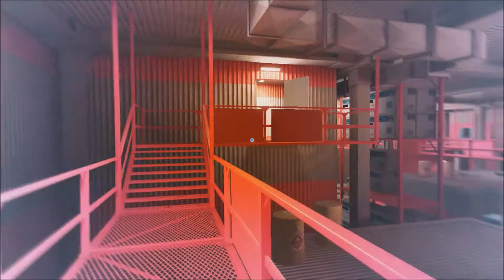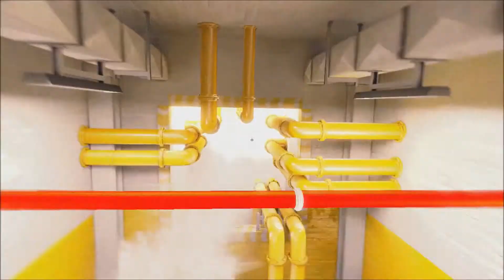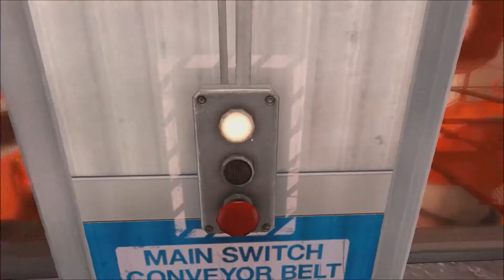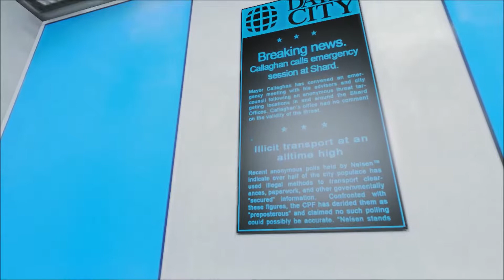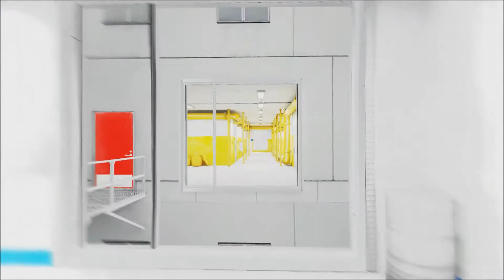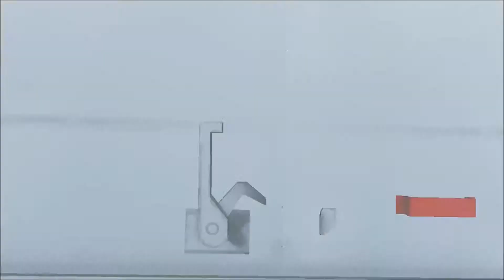Let's Play Mirror's Edge-Part 8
Mirror’s Edge LP Part 8.